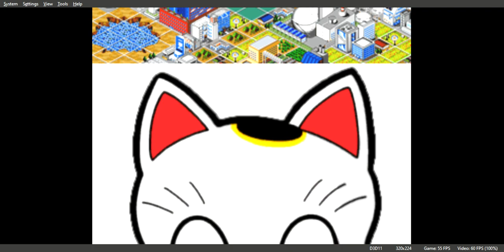Econo Kids Ta ga Tame ni Kane wa Naru Gameplay Walkthrough PS1